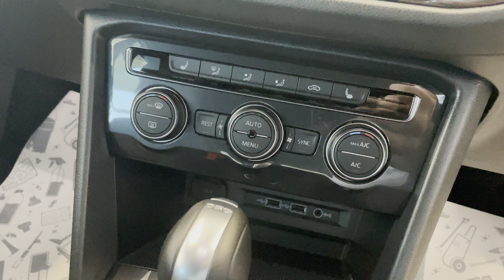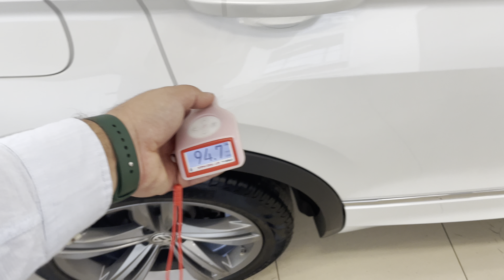Volkswagen Tiguan, 2019 год